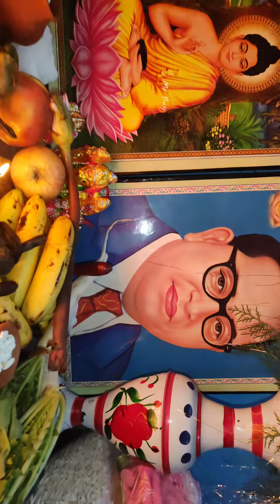Deewali Cinematic Shots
Hey ,
MrBusy Here. I am RiTiK As a Host of This Channel "MrBusy Vlogs"

first video

Descriptions
first vlog
my first vlog in youtube
my vlog
Desi vlog

vlogs

First vlog
First video
Blogs
Hindi vlogs
Vlogs in India
Indian vlogger
Deshi vlogs
Deshi vlogger
Village vlogs
Town vlogs
first vlog
vlogs
First vlog
First video
Blogs
Hindi vlogs
Vlogs in India
Indian vlogger
Deshi vlogs
Deshi vlogger
Village vlogs
Town vlogs

MY FIRST VLOG ❤️
My First Vlog Viral in youtube
bablu banna vlog
bhavani banna vlog first video ||